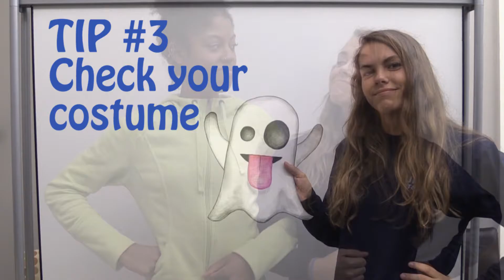Minute Monday- Halloween